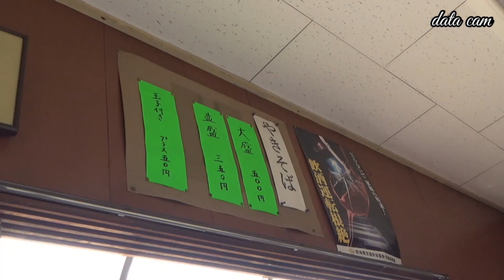ラクーン集大成ラストランになります🥺軽キャンピングカー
今回はラクーンの集大成！
ラストランです。
あのもちもちLakunnさんがラクーン
最後の雄姿を収めに来て下さいました。
ラクーンとは１年間の付き合いでしたが
キャンピングカーの楽しみ方を教えて貰った気がします

いろいろ思い出いっぱいありがとう!
ラクーンの事は忘れないよ!
良いオーナーさんに出会える事を祈ってます、ありがとう🙇

次はいよいよライトキャブコンの
登場です。

@mochimochiLakunn さん